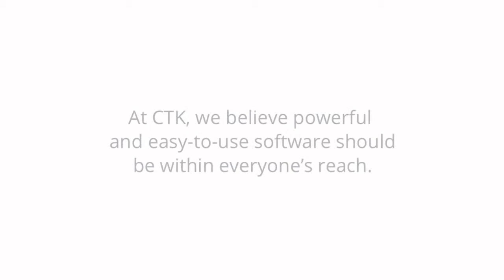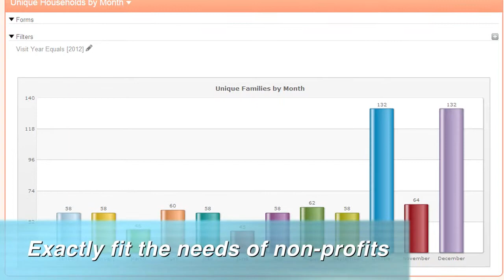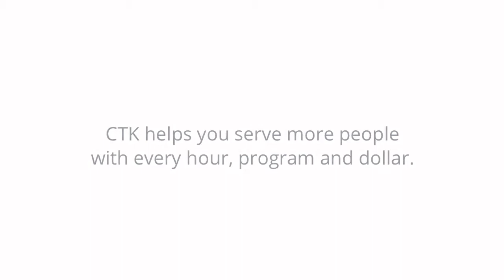Austin Video Production - Corporate Video Production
Making software that helps non-profits achieve their goals is rewarding in every way. In this short corporate video production, the employees of this software company tell us "why they get out of bed in the morning."

Located in Austin, Texas, Independent Media Productions has been providing creative, cost effective video productions to local, nationwide and worldwide clients for over 20 years.

We take a turnkey approach to the production process. When a client contacts us, we discuss their goals at length, and then develop a step by step timetable. When it is time to “roll”, we bring a cinematic eye to even the most technical of subjects to deliver outstanding results. See our YouTube Channel or demo reel for examples!

Independent Media Productions Inc.